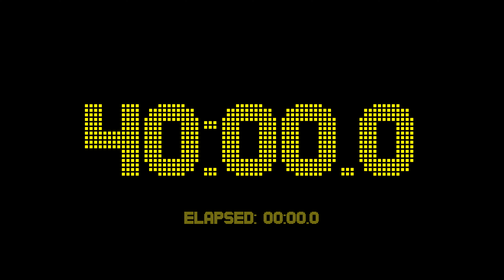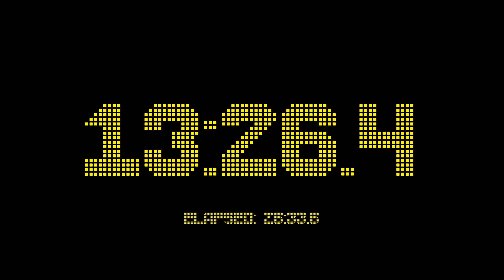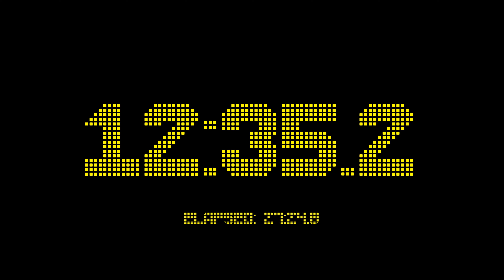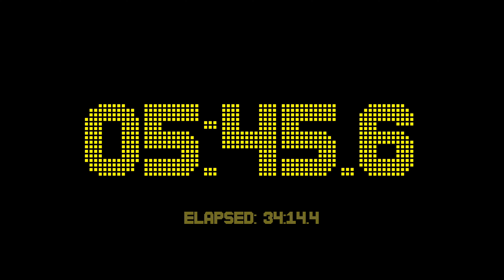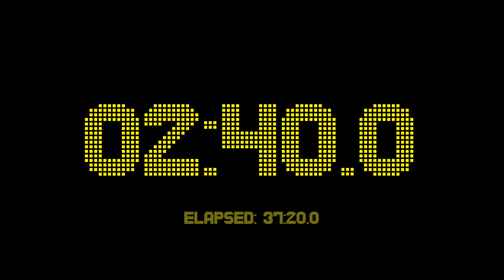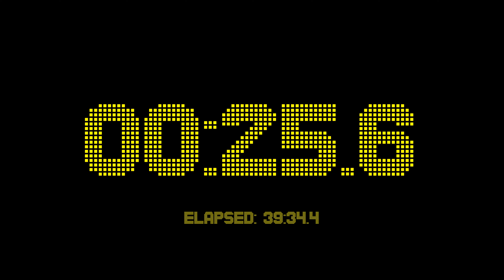40 minutes and 0 seconds countdown timer with 1 fractional digits accuracy